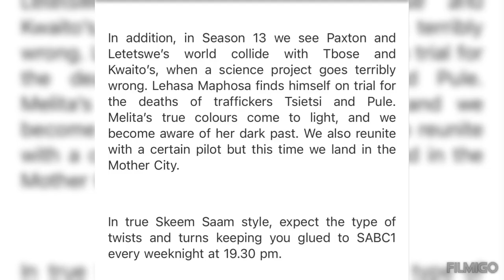Weekly Recap: Leshole, Ipeleng, Bonang Matheba, Savage Beauty, Skeem Saam, Umkhokha The Curse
Sources:
Phil Mphela
Jabulani MacDonald
Entertainment by TvblogbyMlu
TVSA
Nozipho Mashaba